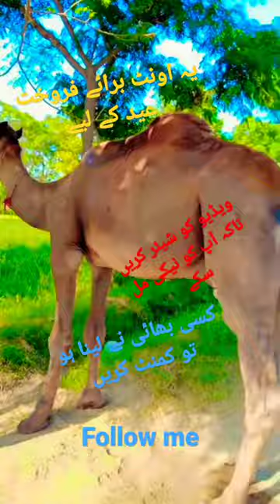Biggest Camel 🐪 Qurbani | 2022 Cow Qurbani Vid link | Open Pin Comment| watch my vlogs pakistani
cow qurbani
cow zibah krne
onth ki qurbani
bel ki qurbani
cow bull qurbani
angry cow qurbani
 dangerous bull qurbani
cow attack
 camel qurbani
 dangerous camel qurbani
 biggest camel
 biggest cow bull
dangerous angry cow
big bull qurbani
 bull attack
 camel attack
 camel runaway
 cow run away
 bull run away
eid ul adha, 2023
 professional qasai
anari qasai
 best qurbani video
 qasim iqbal
 vlogs,
 qasim iqbal vlogs
unka janwar
A camel for sacrifice